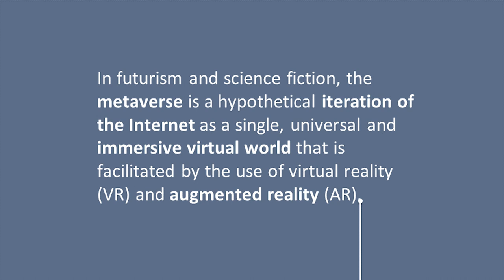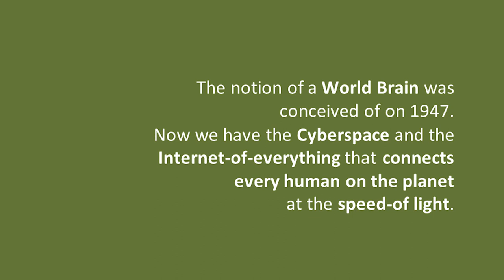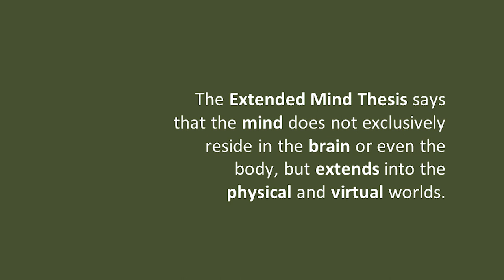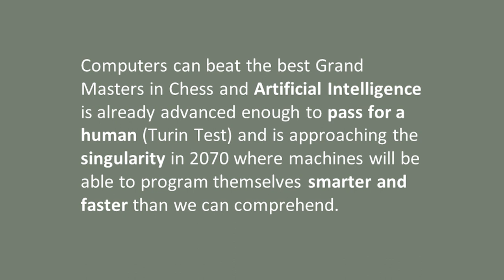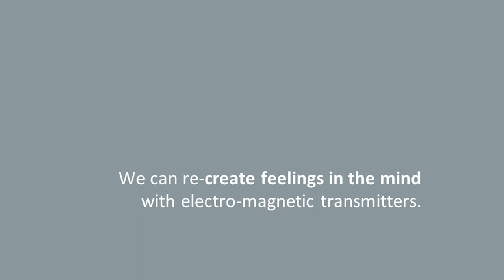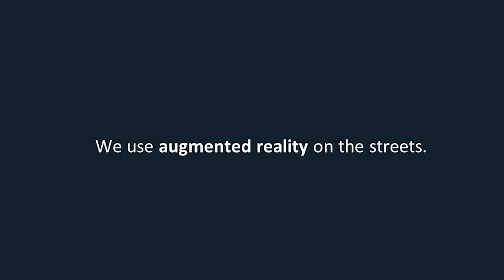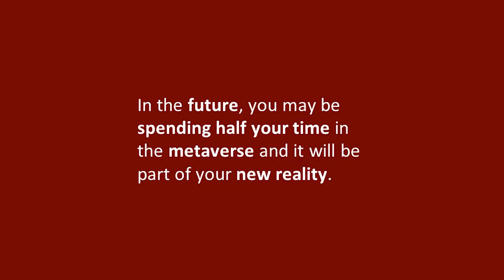The metaverse - are we already in a simulation? | Dave McMahon | TEDxAshburyCollege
Mr. Dave McMahon draws attention to the blurry lines between the real and the virtual in the modern world, highlighting the convergence of disruptive technologies and philosophical questions of existence. Dave McMahon is a deep generalist, a scientist, engineer, military veteran, business leader, strategist and futurist. Dave has an honours degree in computer engineering from the Royal Military College of Canada and has spent the last 35 years solving life's wicked problems. Dave led complex security programs research and development at Bell Canada. He is a lecturer at University of Ottawa, post graduate program on cyber and intelligence. This talk was given at a TEDx event using the TED conference format but independently organized by a local community.